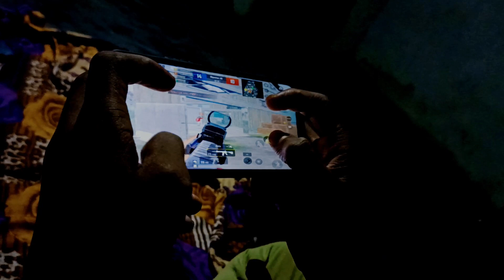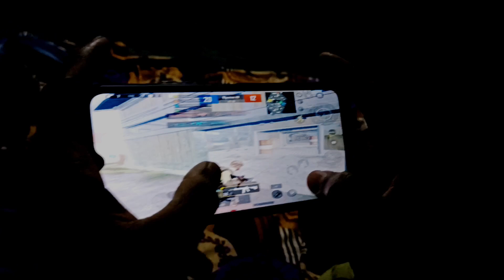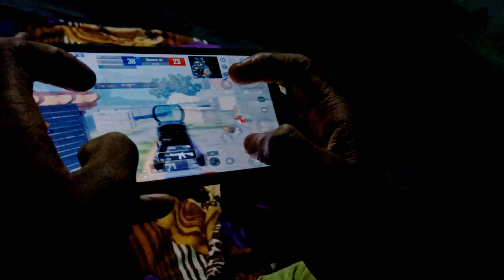pubg tdm game play 4vs4 clutch ✅✅👍